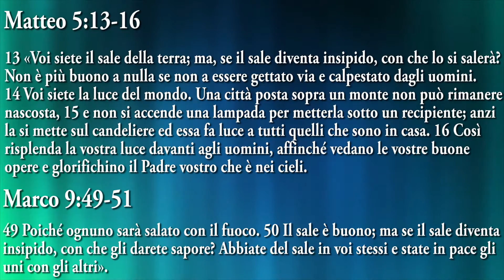TorracciaTV 'Salato o sciapo ?' V.Mungai 17-04-16